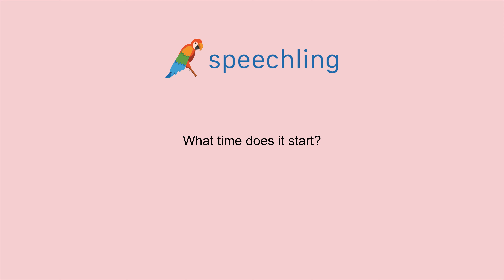How to say "What time does it start?" in Russian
Male Voice:
Во сколько начало?

Female Voice:
Во сколько начало?

Male Voice Translation:
What time does it start?